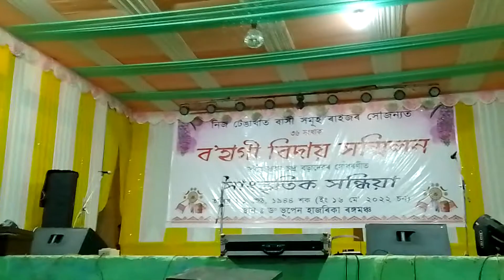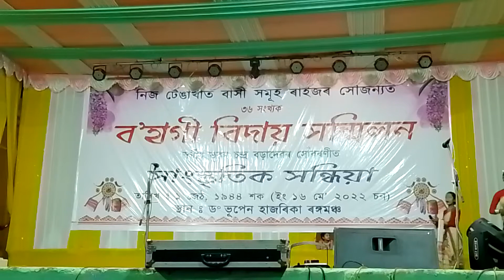চকলিভৰীয়া জেং বিহু || Jeng bihu